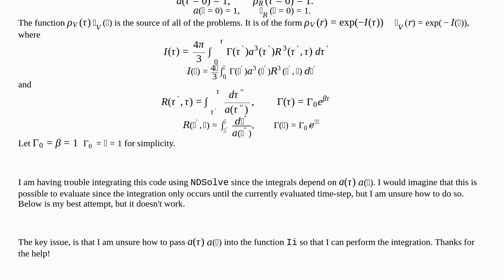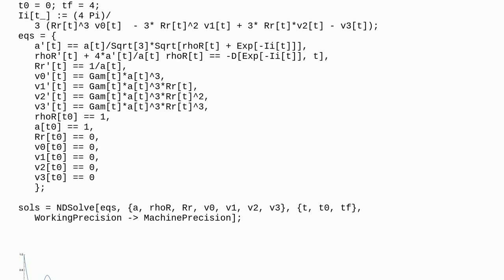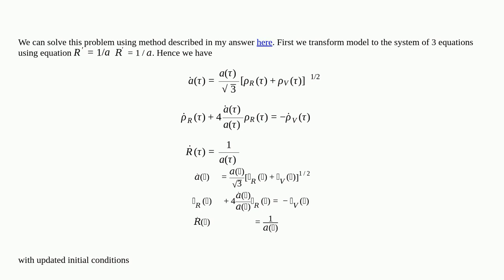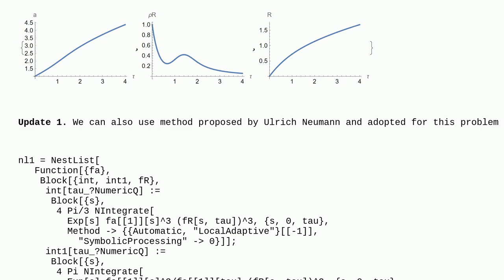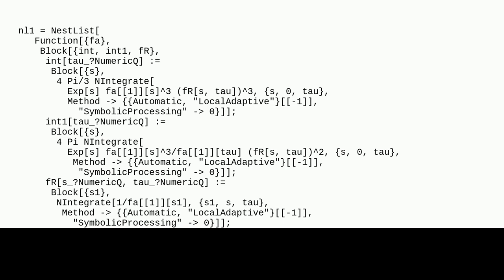Mathematica: Numerically integrating of solution in NDSolve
Numerically integrating of solution in NDSolve

A special thanks goes out to the awesome community

  numerical-integration differential-equations